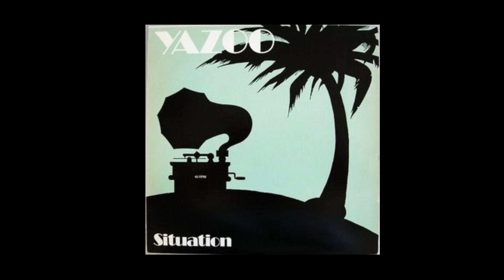Situation - Yaz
"Situation" is a 1982 single by British synth-pop band Yazoo. The song was originally released in the UK as the B-side to Yazoo's debut single, "Only You", which went to number two on the UK Singles Chart. Released as a single in North America, the song peaked at number 73 on the Billboard Hot 100 chart in the US, and hit the top 40 in Canadian charts, peaking at number 31. In late-summer 1982 it became Yazoo's first song to top the Billboard Hot Dance Club Play chart, remaining at number one on this chart for four weeks. It also crossed over to the Black Singles chart, peaking at number 31.

Its most well-known version is the US 12-inch remix by François Kevorkian. This version was included on the US version of Yazoo's debut album, Upstairs at Eric's (1982), and is the version of the song which receives the most radio airplay in the United States (where the song, despite its modest showing on the Hot 100, is still played on alternative, variety-hits and dance-oriented radio stations).

In 1990, and again in 1999, the song was remixed by several noted DJs, including Peter Rauhofer and Richard "Humpty" Vission. The 1999 remixes were released to dance clubs. In October of that same year, this renewed interest in the song sent "Situation" to number one on the Billboard Hot Dance Club Play chart for a second time.

In 2006, Slant Magazine ranked the song at number 64 in their list of the "100 Greatest Dance Songs".

The song was heavily sampled in the Saturdays' 2008 debut single "If This Is Love". Moyet's laugh at the start of the track has been sampled on several different recordings.

Welcome to the Mix305's YouTube Channel. We bring you a collection of club & radio DJ mixes from the 80s & more. You can download The Mix 305 app for iOS or Google play for a commercial free D.J. inspired mix set.

At The Mix 305 we want to marry Music and digital platforms, Inspire human connections, bridge generations and share the music that shaped our lives. Join us on a journey to enhance human connection through Music & the power of digital communication. Welcome to The Mix 305, South Florida's exclusive on-line Dance Music Mix Station